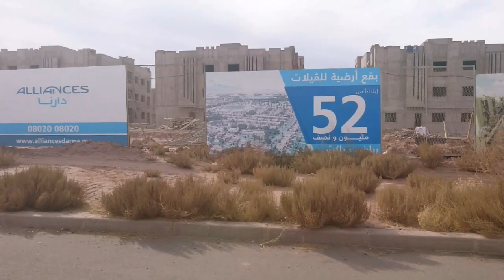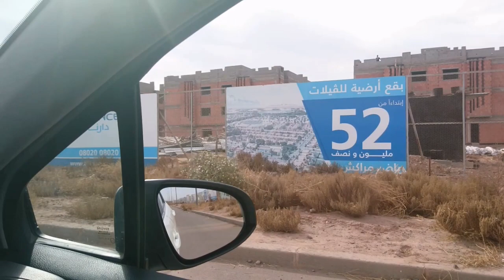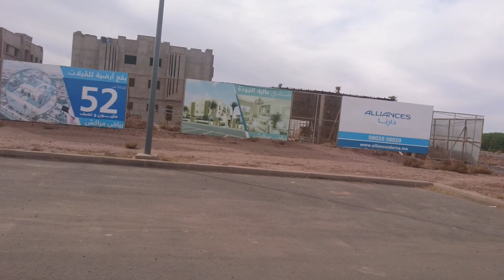Alliance darna طريق أمزميز🌷الشريفية🌷رياض مراكش